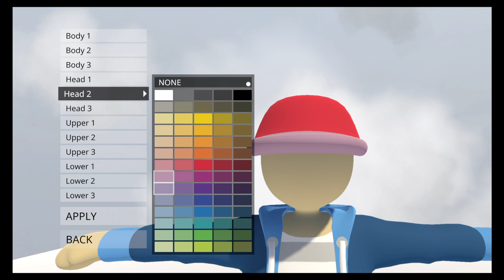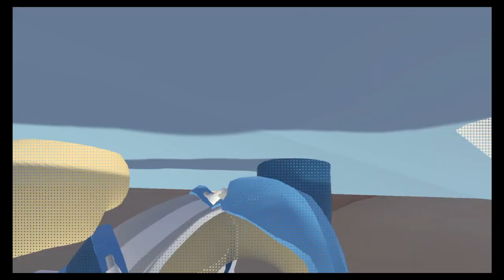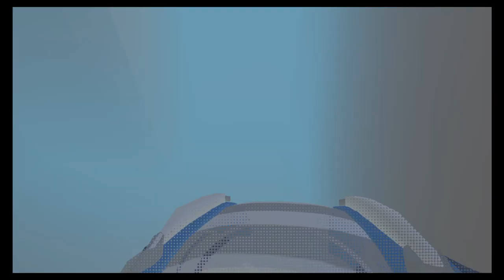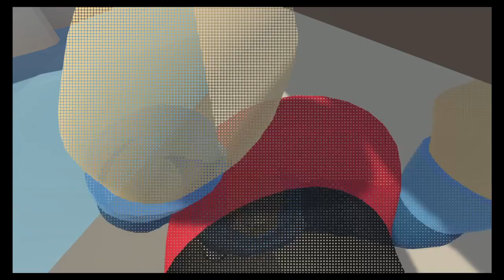Just some human fall flat